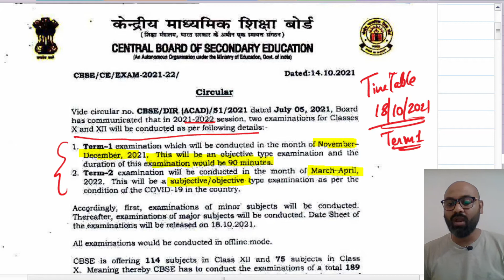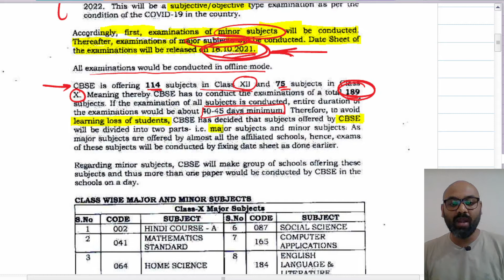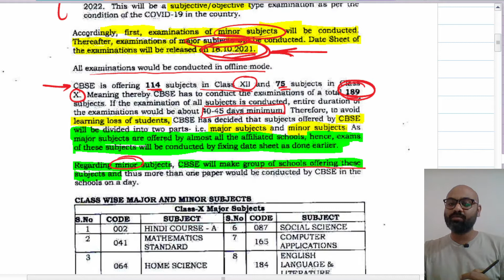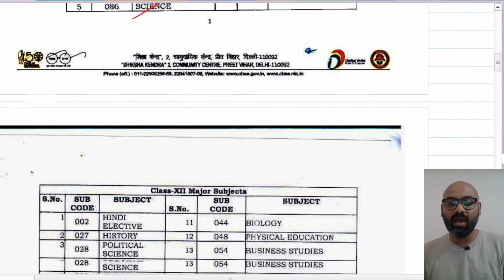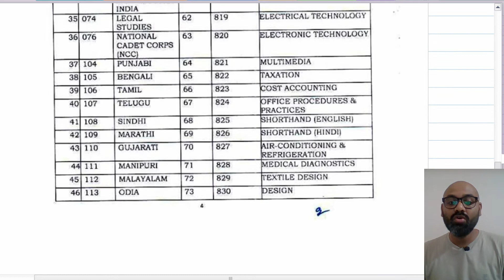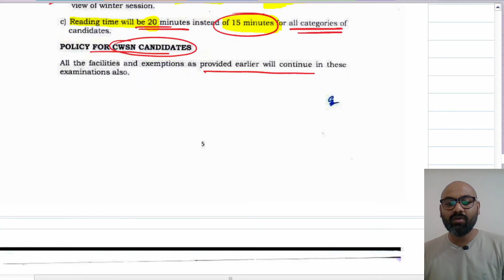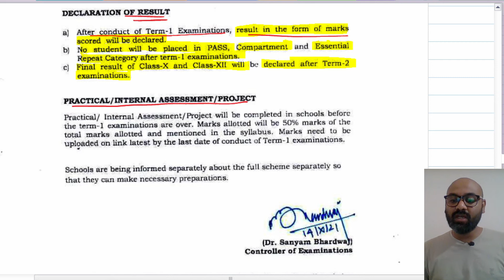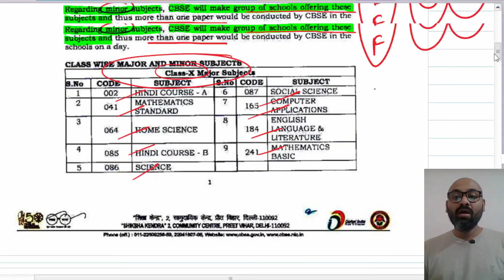latest NEWS CBSE | New circular of CBSE | date sheet class 10 and 12 | board exam class 10 and 12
dear viewers,
new circular of CBSE has been released which has the information about examination 2021-22.